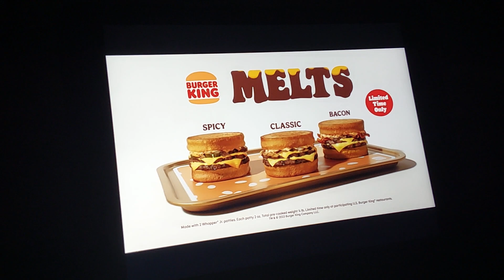Say Chees_Melts commercial 2023